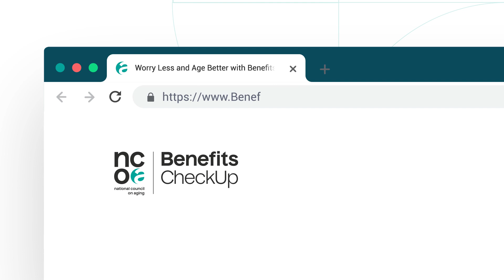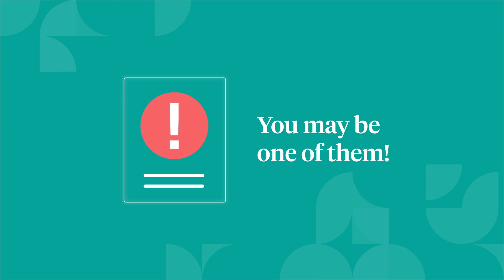NCOA: What Is Medicare Extra Help?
The average person with Medicare pays over $500 a year on prescription drugs. The Medicare Extra Help program can help cover those costs.

Find out if you qualify by visiting BenefitsCheckUp.org

About NCOA
The National Council on Aging (NCOA) is the national voice for every person’s right to age well. Working with thousands of national and local partners, we provide resources, tools, best practices, and advocacy to ensure every person can age with health and financial security. Founded in 1950, we are the oldest national organization focused on older adults. and @NCOAging.